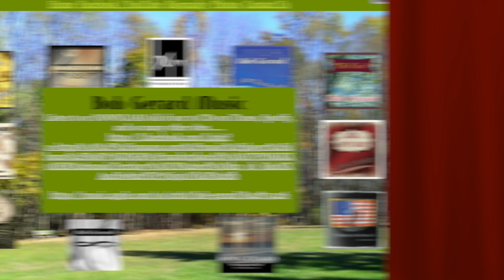Bob Gerard Albums 2023